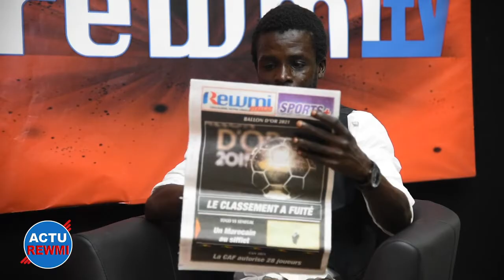EMISSION ACTU REWMI DU 01 NOVEMBRE 2021 AVEC MOR FALL ET JEAN FALL